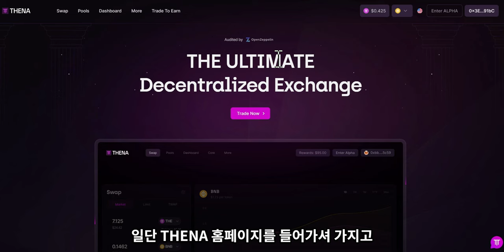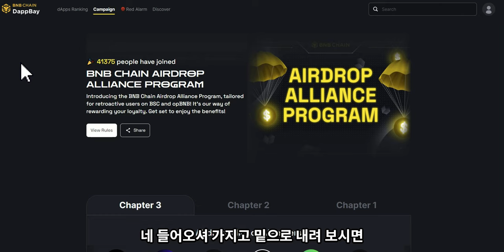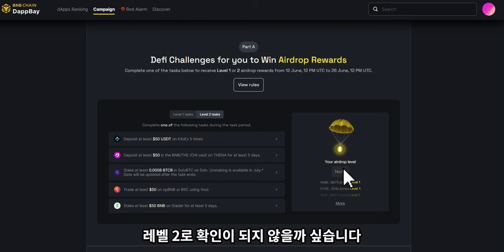🟣 THENA를 사용해서 BNB CHAIN Airdrop Alliance Program 참가해보기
안녕하세요 여러분! 오늘의 영상에서는 THENA를 사용해서 BNB CHAIN Alliance Airdrop Program에 참가하는 방법에 대해서 간단하게 알아보겠습니다. THENA의 BNB/THE ICHI 예치를 통해서 이번 에어드랍 프로그램에도 참가하고 혜택도 받아가보세요!

00:00 시작
00:20 레벨 1 & 레벨 2
00:55 BNB/THE ICHI 예치하는 방법
01:34 레벨 1 & 레벨 2 중복 혜택 불가
01:45 적용됐는지 확인하는 방법

👍 이 영상이 도움이 되셨다면, '좋아요' 버튼을 누르고 '구독' 버튼을 눌러 채널을 응원해주세요! 여러분의 관심이 콘텐츠 제작에 큰 도움이 됩니다.

🙌 다음 시간에도 흥미진진한 코인 정보와 팁으로 찾아뵙겠습니다. 그때 뵙겠습니다!